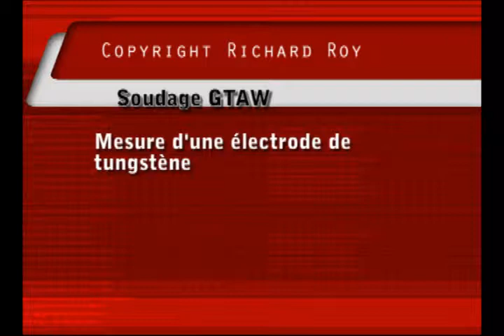Soudage - Comment mesurer le diamètre d'une électrode TIG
Série de démonstration concernant une formation sur une soudeuse au TIG-GTAW